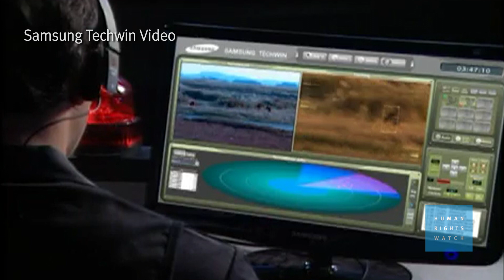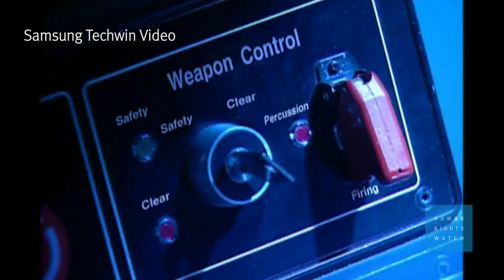Robots Asesinos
Los gobiernos deberían prohibir de manera preventiva el uso de armas completamente autónomas, debido al peligro que suponen para los civiles en los conflictos armados, indicó Human Rights Watch. Estas armas del futuro, que algunos llaman "robots de combate", estarán preparadas para seleccionar y atacar objetivos sin intervención humana.